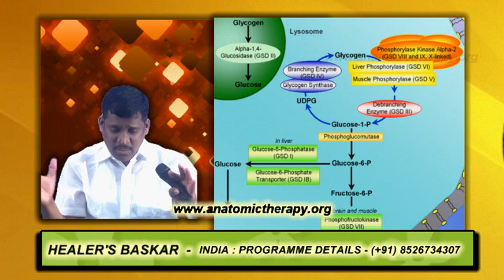12. Anatomic Therapy 2013 - DVD-01 - Sugar